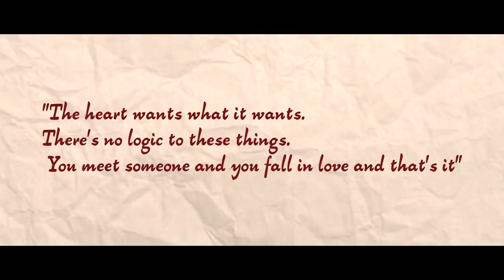Shiddat Wala Pyar | Sumit Bhardwaj | Aditi Atul Pawar | Official Music Video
Starring - Sumit Bhardwaj & Aditi Pawar
Written , Directed & Edited By - Prathamesh Chavan
Assistant Director - Harshal Jadhav
D.o.p - Indraneil pawar